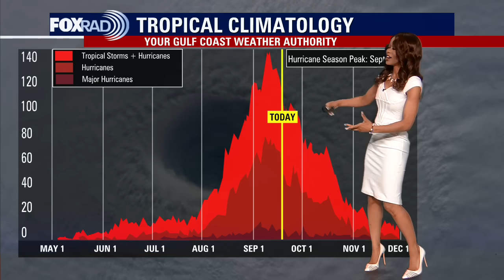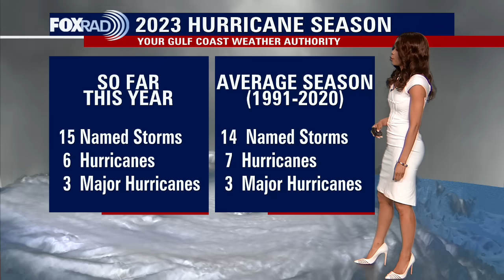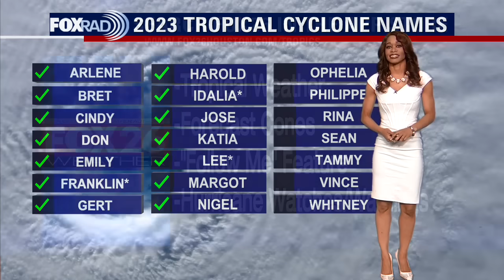Tropical Weather Forecast - September 18, 2023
Lee and Margot have become Post-Tropical and are weakening. But hurricane Nigel is getting stronger and is forecast to be near major hurricane strength Tuesday. Nigel should pass well east of Bermuda late Tuesday & race NE away from the US & Canada after that.  Possible non-tropical low may form near SE US coast later this week with a low chance for subtropical development.  Another Tropical wave is expected to roll off the western African coast Wednesday and this system has a high chance to turn into tropical storm Ophelia late this week.